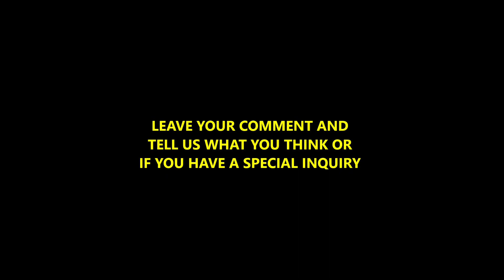🔴 6x6 m luxury small and MODERN HOUSE design IDEAS [with SMALL area] 💚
✅House design ideas. 6x6 m house very simple functional and cheap.⭐️⭐️⭐️⭐️⭐️